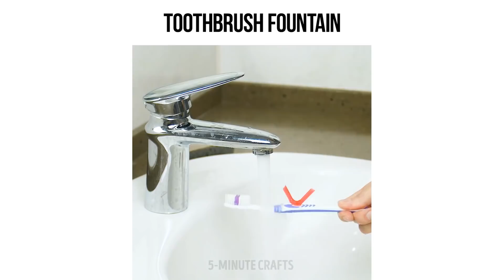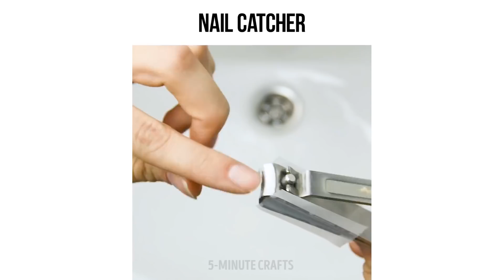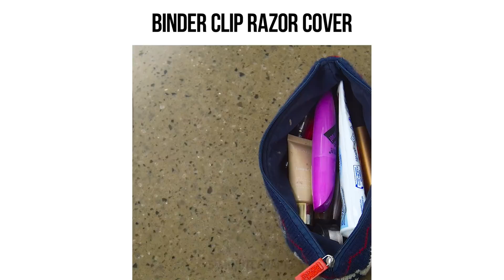25 UNUSUAL WAYS TO USE SOAP || SOAP HACKS AND DIYs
This time I've prepared absolutely beautiful DIY soap ideas for you!

There's nothing better than homemade soap that smells like heaven!There are tons of different recipes and variations to any taste and budget!

All you need is some soap base, beeswax and water you also can add citrus zest, coconut oil, food coloring, lavender oil, poppy seeds, shea butter, essential rose oil.You also may need an ice cream mold and some toys for fun decoration.

Ok, let;s get to work, I can't wait for you to try these amazing ideas. You'll also find several great ideas on how to make toothpaste dispencer, prevent your eyewear and bathroom mirror from steaming up and much more! You definitely should try these unbelievably effective products your skin will say thank you for! Natural ingredients for the cosmetics, DIY hand scrubs and body deodorants! Everything to make you look and feel great! :)

Find out how to make amazing homemade aromatic soap and hand scrubs! They can be citrus-scented, floral, you can even add some poppy seeds! I can't wait for you to try it!

TIMESTAMPS:

4:55 Magnet board
8:03 Aromatic board